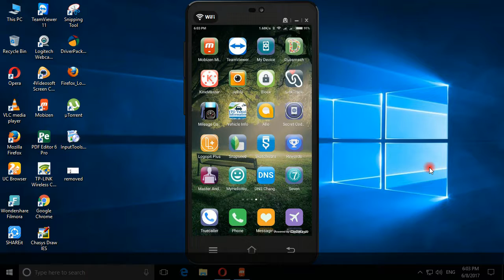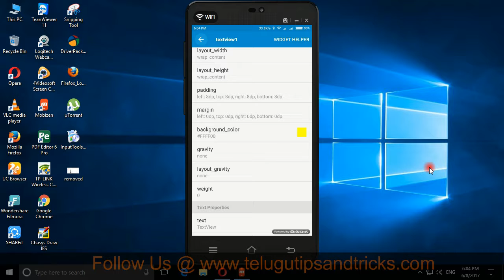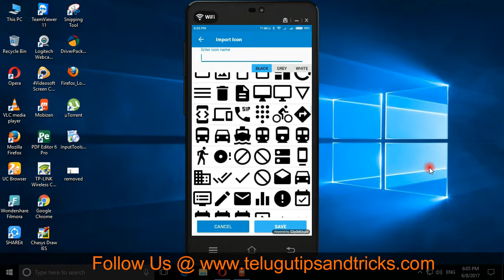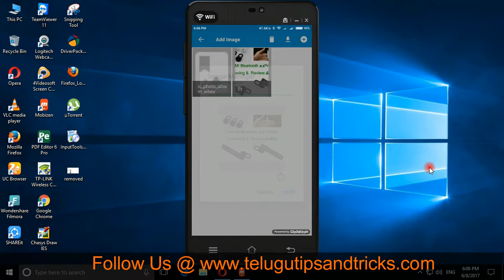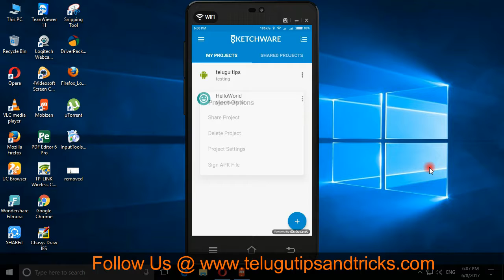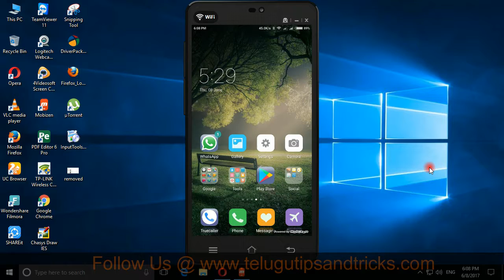How To Create Mobile App By Self In Android Mobile ||Telugu Tips And Tricks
This Is One Of The Easy And Best Processes To Create Apps By Self In Mobile Phone.